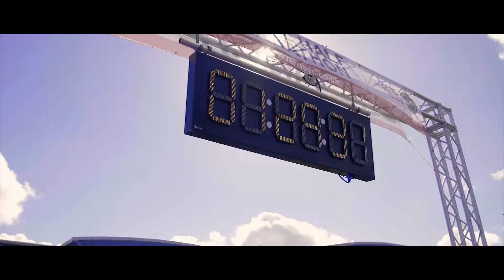AES Larne Half Marathon 2018